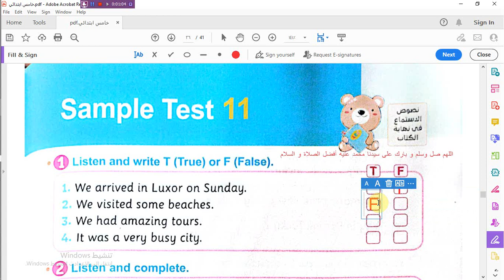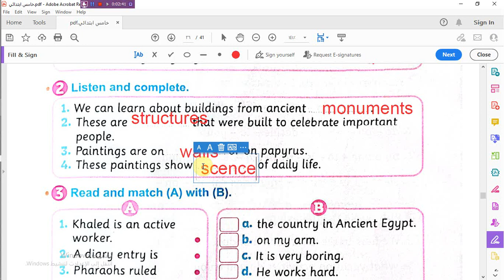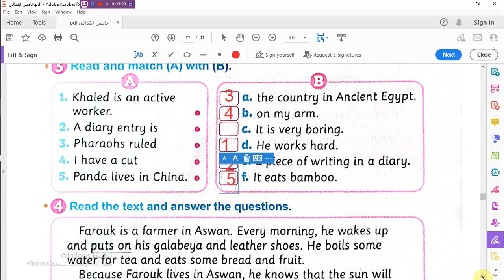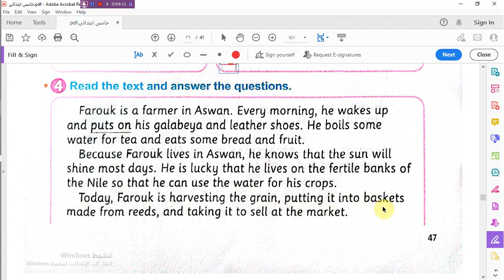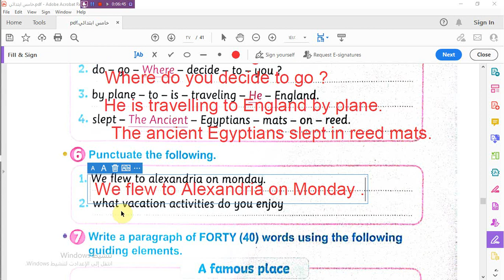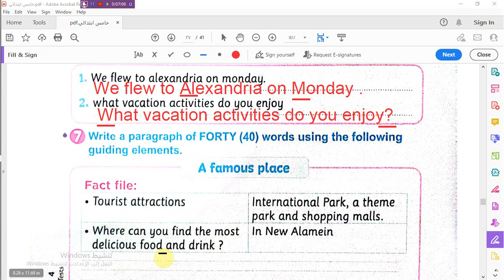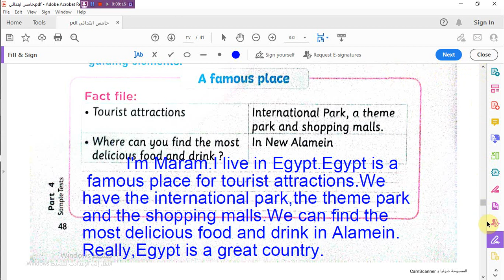حل Sample Test 11 بوكلينت المراجعة -المعاصر - للصف الخامس الابتدائى -الترم الثانى 20232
السياحية البيئية